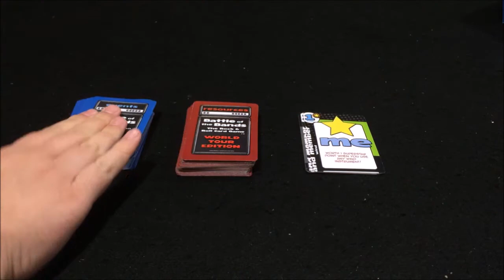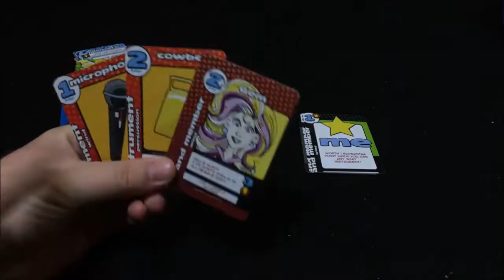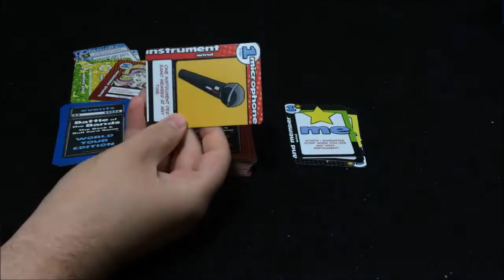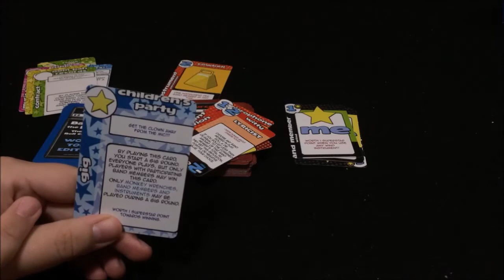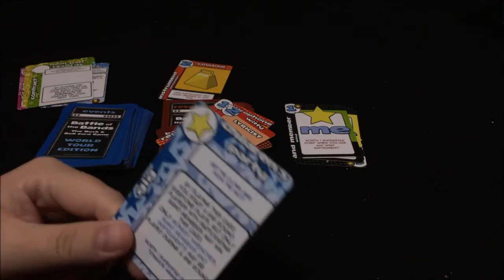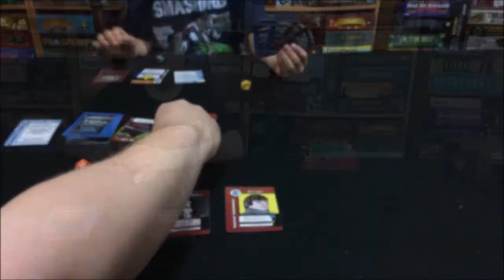Battle of the Bands: World Tour Edition - Kickstarter Preview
Battle of the Bands by Dan Smith is a 2-4 player (up to 6 with expansion) card game where you manage a band to the top!  You'll have to play different gigs, some great, some not-so-great.  You'll sign contracts, record singles, and put on totally awesome shows!  Does your band have what it takes?